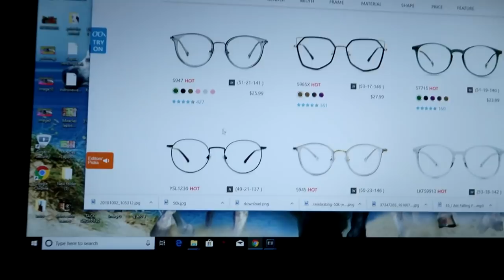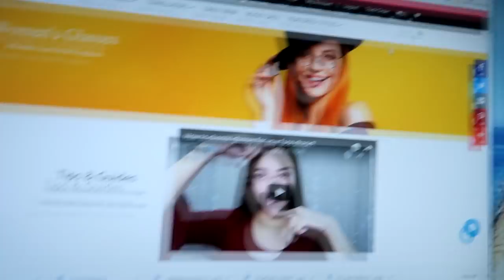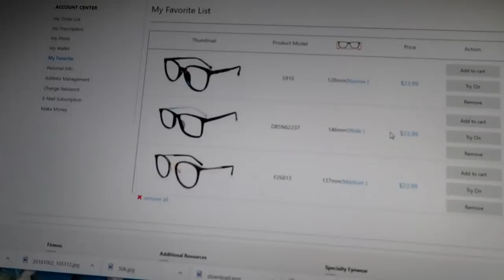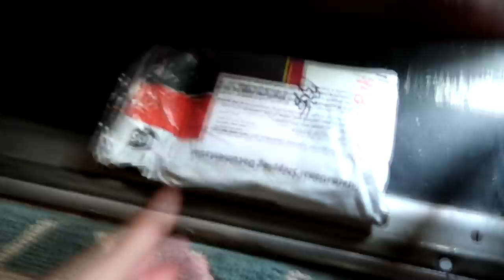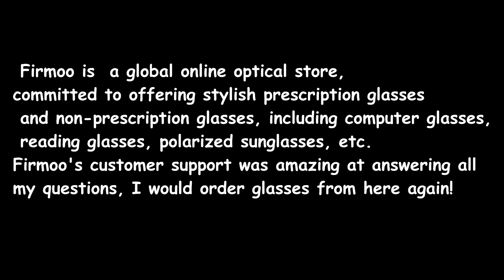I LET INSTAGRAM CHOOSE MY.........................................GLASSES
Buy 1 Get 1 for FREE from Firmoo, as low as $19 (or your custom link )

DaybyDayVlogs
110 North Front Street - A3,
Suite #213
Belleville, Ontario, K8P 0A6
Canada